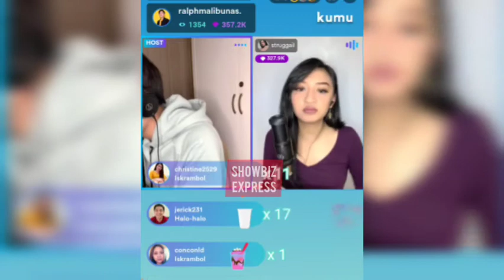Ralph & Gail would you rather challenge